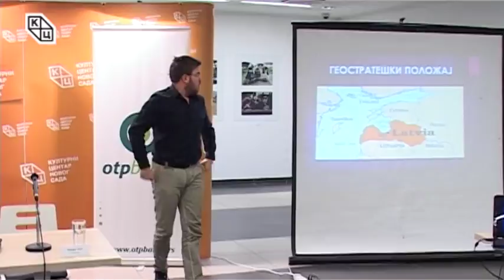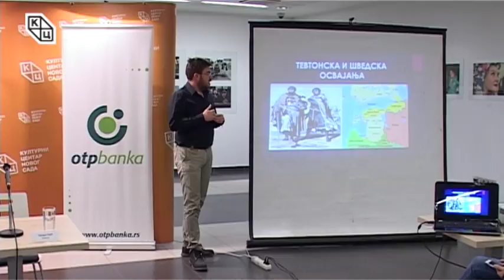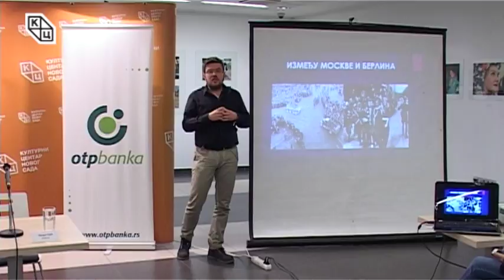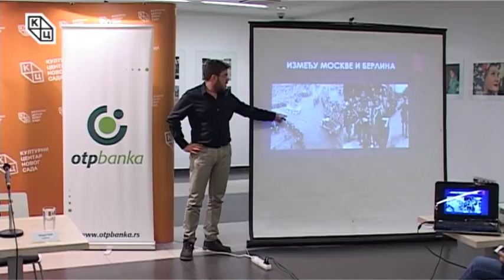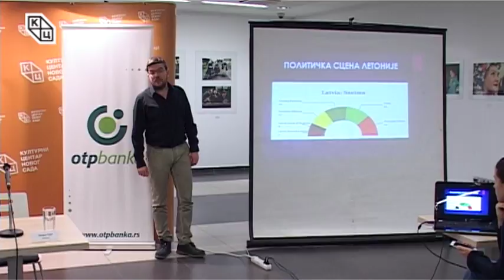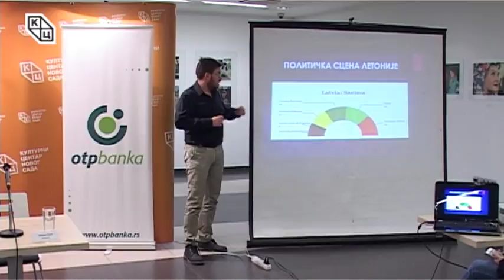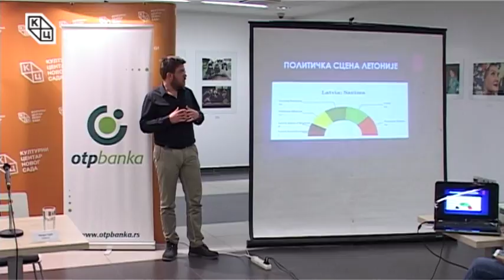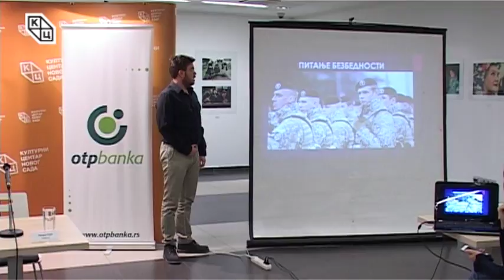Предавање “Геополитика Балтика – Летонија данас” правника и политичког аналитичара Предрага Рајића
Предавање “Геополитика Балтика – Летонија данас” одржано je у петак, 26. јануара 2018. у Клубу “Трибина младих” Културног центра Новог Сада. Аутор и предавач био је Предраг Рајић, правник.